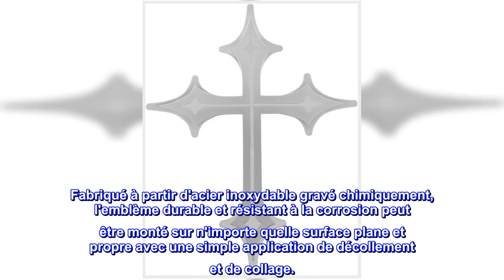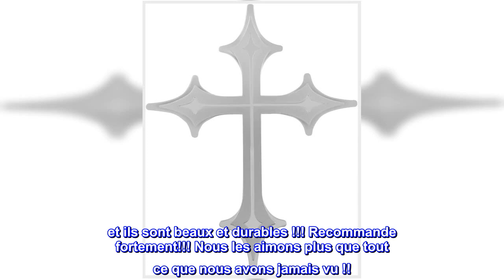Bon produit - Bully TT-090 Emblème croisé en acier inoxydable avec design 3D double couche, blanc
Fabriqué en acier inoxydable
Installation rapide et facile par décollement et collage
Adhère à toute surface plane et propre
Attendez 24 heures pour une bonne adhérence avant le lavage à haute pression
Montrez aux autres conducteurs que vous êtes, en fait, un pilote sûr et courtois malgré la présence d'un crâne flamboyant hurlant situé quelque part sur votre véhicule. Fabriqué à partir d'acier inoxydable gravé chimiquement, l'emblème durable et résistant à la corrosion peut être monté sur n'importe quelle surface plane et propre avec une simple application de décollement et de collage.

Fabuleuse croix en acier inoxydable !
Nous avons acheté deux de ces croix : une pour notre Jeep Rubicon et une pour notre Ford Taurus. Ils sont assez grands pour être vus comme un témoin de notre Foi... et ils sont beaux et durables !!! Recommande fortement!!! Nous les aimons plus que tout ce que nous avons jamais vu !!